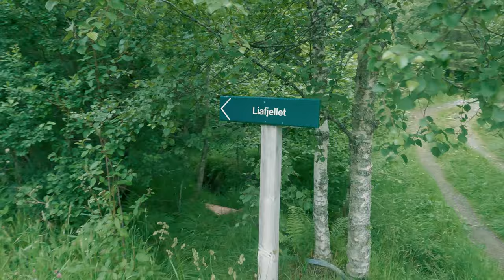Solo Hiking Mount Liafjellet fra Tøssa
The trail begins on a broad good-quality forest road and runs past rocky outcrops and through a large pine forest. There are also more open sections of broad-leaf forest from time to time. After the forest sections, you will walk in a more open landscape with a great view. Parts of the path climb steeply up through the pine forest and over the marshes. In the forest, you can spot the English Yew. This is the northernmost occurrence of this tree species.
From the top you can see the Sunnmøre Alps, and all the way to Ålesund in the West.

Distance, 3,91 km one way
Elevation gain, 513 m
Duration, 3 t. 15 min.

00:00 Introduction
00:48 Start hike
04:09 First Viewpoint
06:53 Summit
07:41 Next